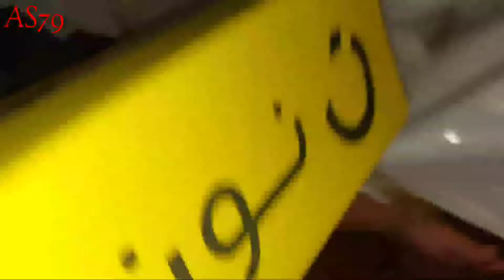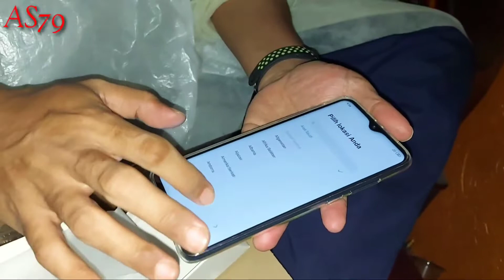UNBOXING Redmi Note 8 Pro|| Assabab79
assalamu alaikum sahabat asabab79, kali ini kami mu unboxing hp Redmi buat yg suka main gime, cocok nih mantap abis, ikutin terus ya chanel nya Assabab79 mksih